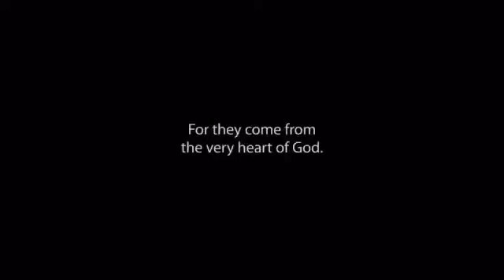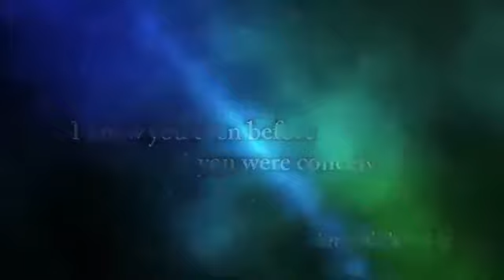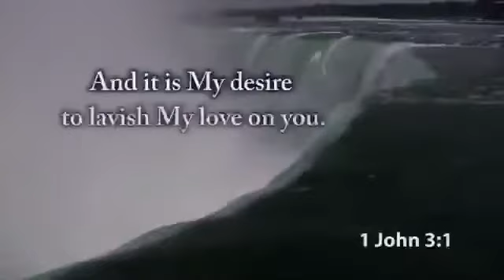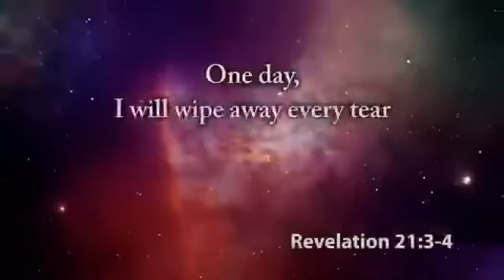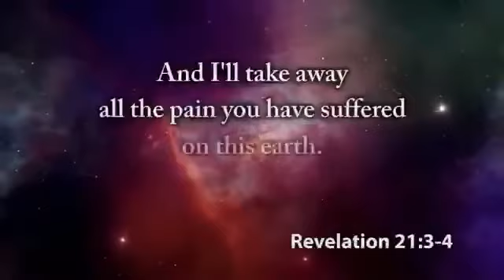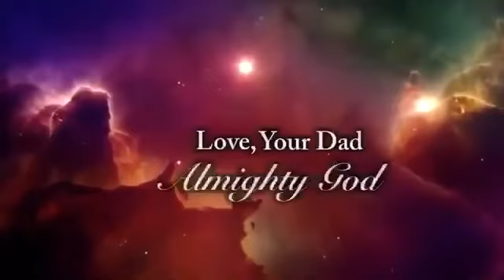YESHUA HAMASHIACH IS CALLING YOU TODAY-WILL YOU PLEASE DROP EVERYTHING AND RESPOND TO HIM? WILL YOU?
Once again to Messiah and Him alone be all the Praise, Honor & Glory. We thank you for viewing us. THIS VIDEO IS NOT OUR ORIGINAL CREATION and Messiah wanted us to share this so here in obedience to our Adonai, Yeshua HaMashiach we are. The key to occupy in these last moments is to walk by and in faith (Heb.11:6, 2 Cor.5:7, Luke 18:8); Seek Absolute Truth (Jn. 8:32, Jn.17:17, Jn.16:13) & seek Resolute Discernment (Heb.4:12). For this, we indeed need be active Bereans (Acts 17:11) and dig deeper in the Word of God and let the Author, Ruach HaKhodesh Himself teach us. We indeed serve a living God who is the King of Ages and His Attributes are absolutely matchless and totally indescribable. And His Word is living and active as Heb. 4:12 tells us- “For the word of God is living and powerful, and sharper than any two-edged sword, piercing even to the division of soul and spirit, and of joints and marrow, and is a discerner of the thoughts and intents of the heart.” Today let us dig deeper in His Word and let us get to know Him better. We are almost at the end of end times and let us remember the incredible extremes our King Yeshua HaMashiach underwent on our behalf so that we may live and be adopted sons and daughters of His Kingdom. Let us all purify ourselves and get ready to embrace our reigning and coming King Jesus Christ of Nazareth!!